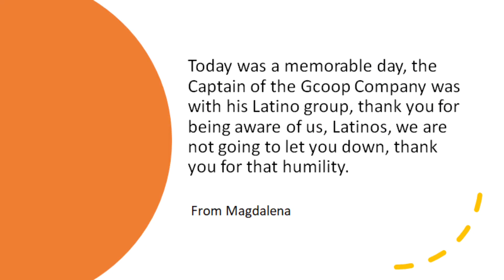GCoop Latino Leader Magdalena Gomez’s GCoop Story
La historia de GCoop de Magdalena Gomez, líder latina de GCoop